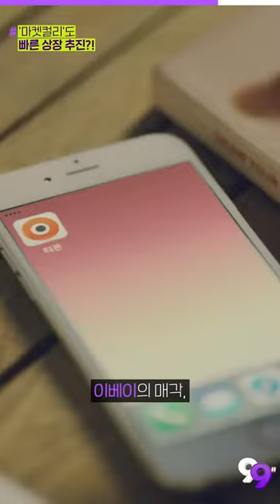[99뉴스] '컬리'도 '쿠팡'처럼 美 증시에 도전?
기사를 더 자세히 보는 방법!

▶오늘의 PICK
[넘버스]또 다른 ‘커머스의 미래’ 컬리가 상장 시계 앞당긴 세가지 이유